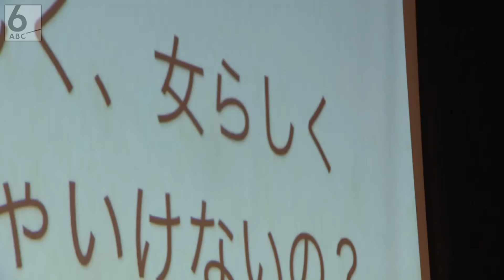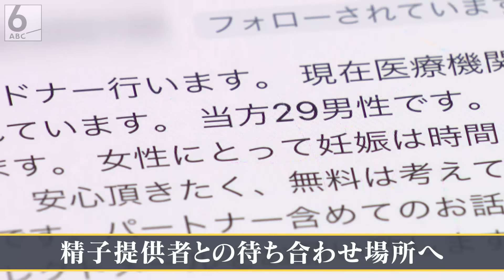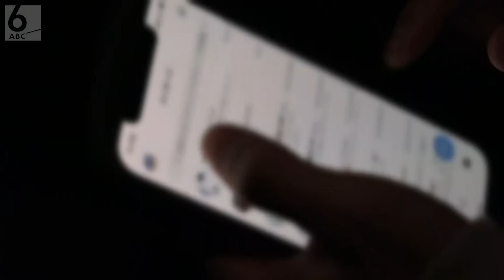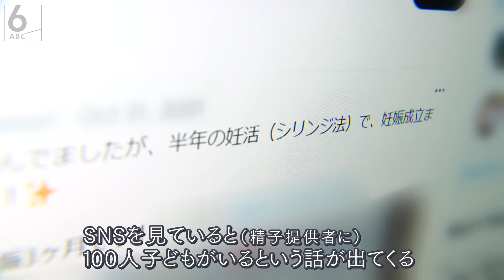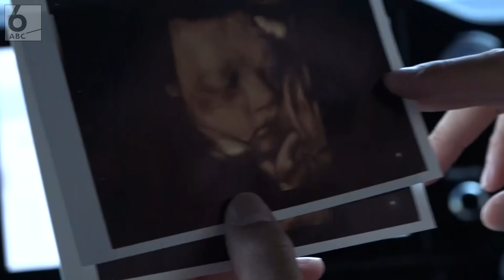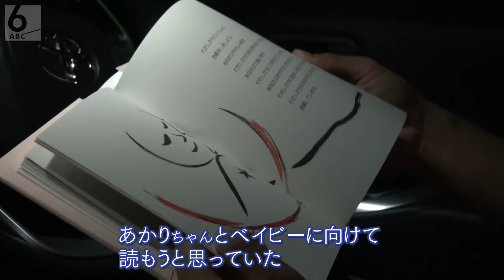【それでも子どもが欲しい】ＳＮＳで精子提供 夫は元女性の夫婦の葛藤と決断...そして出産へ【newsおかえり特集】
ＳＮＳを介した個人間での精子取引が増えています。リスクがあるとわかりながらも、SNSで知り合った第三者から精子提供を受けた夫婦。２人の葛藤と決断を取材しました。